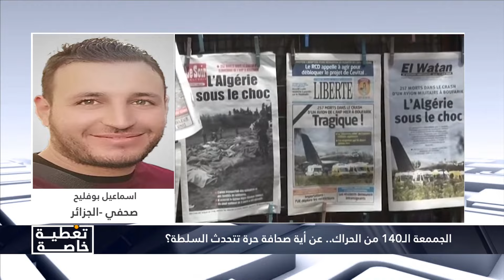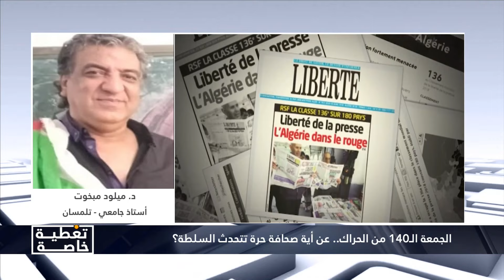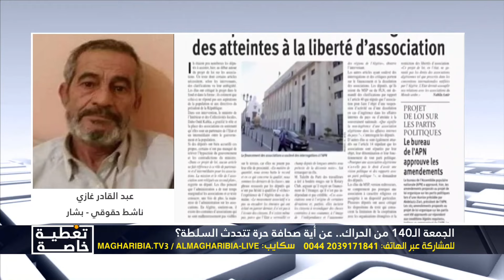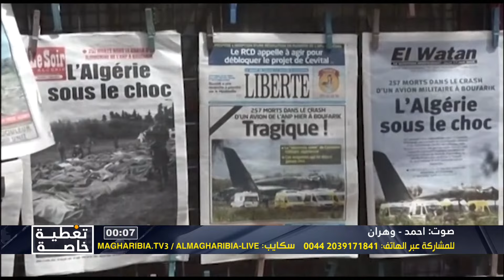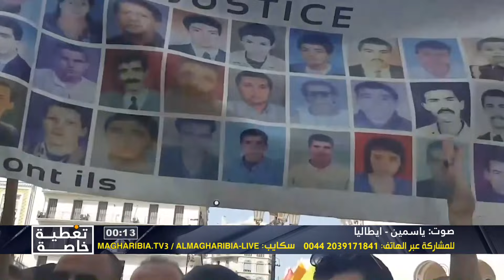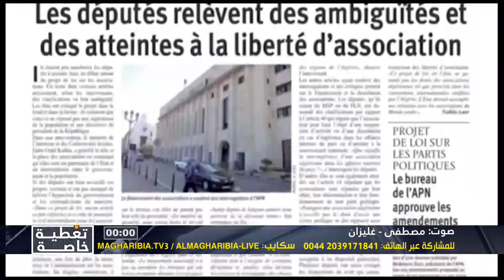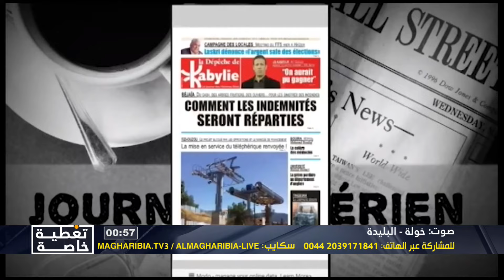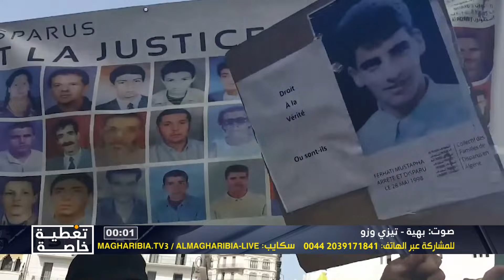الجممعة الـ140 من الحراك.. عن أية صحافة حرة تتحدث السلطة؟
تقديم: ناصر جودي
مع: اسماعيل بوفليح - صحفي
د. ميلود مبخوت - أستاذ جامعي
عبد القادر غازي - ناشط حقوقي